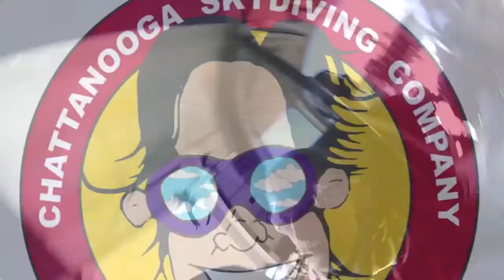Tandem Skydive | Roy from Bozeangeles, MT